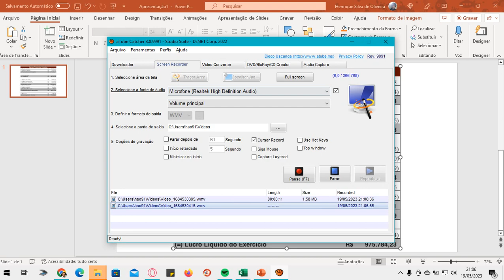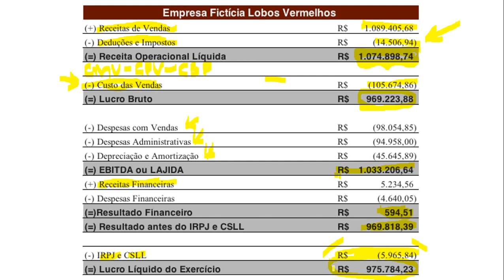O que é uma DRE na Contabilidade